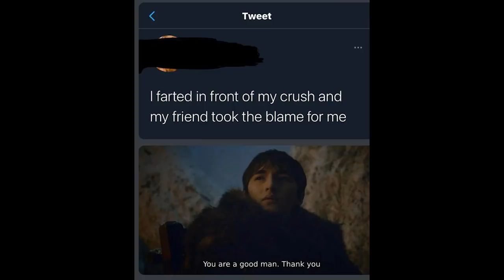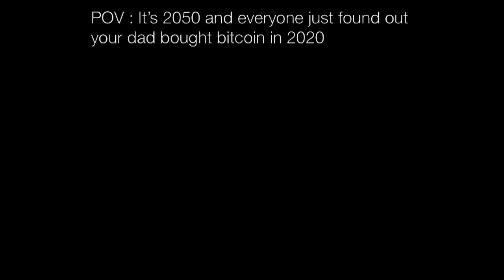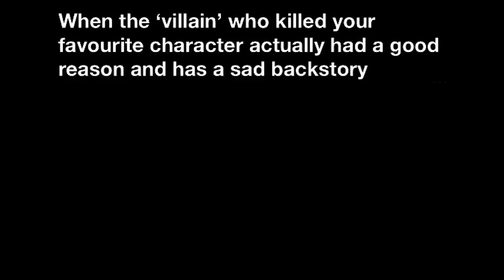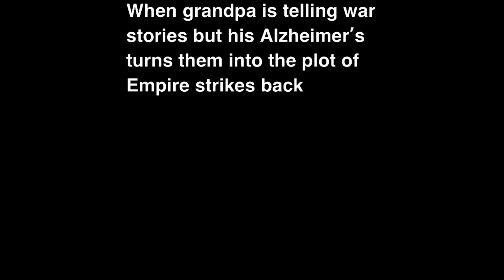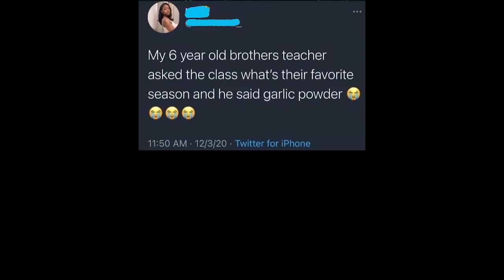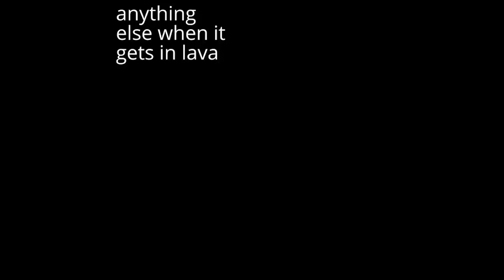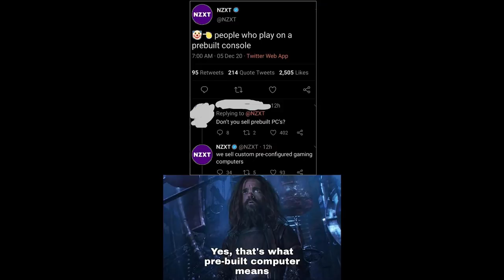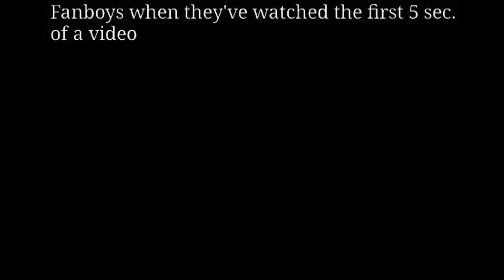Memes That Came To Me In A Dream || Nightly Juicy Memes #225